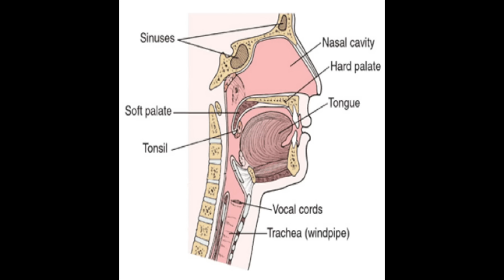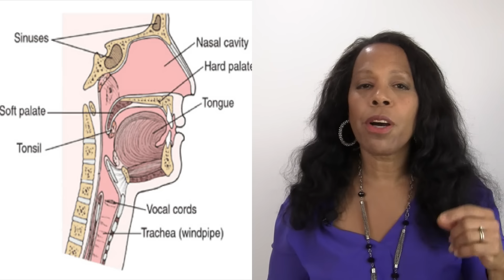How Not to Sing Through your Nose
In this video Naomi T Kaye goes over how not to sing through your nose and the reasons people sound nasal when they sing.

Video Table of Contents:
1:26 Tip 1: Is it possible to sing through your nose?
1:43 What the term "Sing through your nose " means
2:02 Singing Muscle Diagram
2:20 The difference between singing nasal and not
3:10 Tip 2: Why some people sound more nasal then others
3:58 Products that can help you if you sing through your nose

Want to know more about how to avoid making the most common singing mistakes?

Also, check out for more singing tips and to get my step-by-step professional vocal program to drastically help you improve your tone, increase your range, and quickly become the singer you always wanted to be. Plus tons more so click the link above now.

Looking forward to hearing about your progress! I will personally answer any questions and comments you have.

There no wrong questions. So Don’t be shy. I’m here to help!